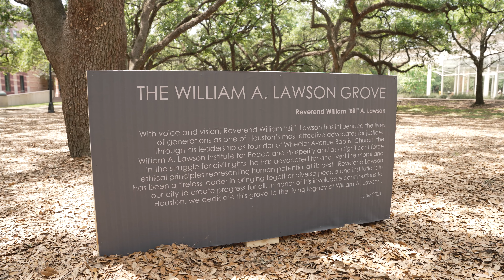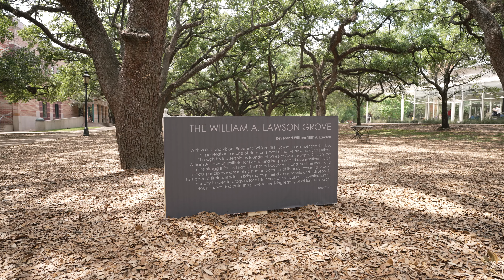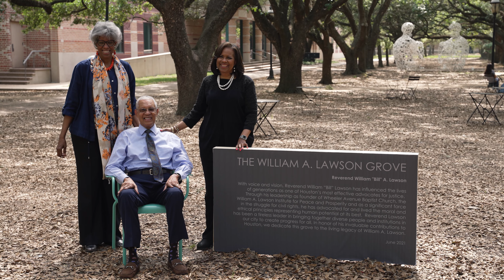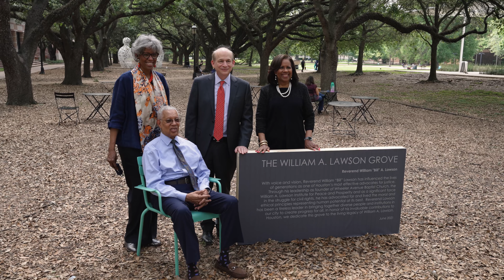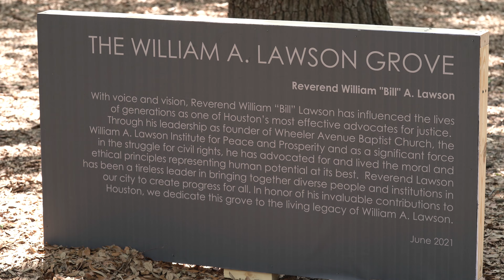Reverend William Lawson visits namesake grove for first time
Like many Houstonians, Reverend William Lawson didn’t need to be born here to call the Bayou City his home. A healing figure at a time when the city needed it most, Lawson is a renowned civil rights activist and beloved community figure who’s spent his life healing the broken and brokering peace.
 This is the legacy Rice honored in 2020 when it renamed part of the central campus quadrangle The Reverend William A. Lawson Grove, a live oak-shaded spot between Herring Hall and Brochstein Pavilion that’s a popular gathering place. The 93-year-old Lawson visited the grove with his family this week for the first time.
 “People — decades from now, maybe even hundreds of years from now — will see this marker and they will remember, and I'm grateful for that,” Lawson said. “If there's anything that I'd like for my legacy to be, it is for the different cultures of humankind to get to know each other, to respect each other, and if possible to love each other.”
 The Reverend William A. Lawson Grove is also home to one of Rice’s most iconic pieces of public art: Spanish artist Jaume Plensa’s “Mirror,” in which two giant genderless figures sit across from one another. Although their stainless steel forms are composed of a profusion of interconnected letters and symbols from eight different languages, they are at peace.
 “We thought in many ways that symbolized also the work of the Reverend William Lawson: his ability to bring people together of diverse backgrounds,” said Rice President David Leebron, who met with Lawson and his family as they toured the leafy area. “So in every respect, we thought this grove — located the very center of our campus, at the heart of interaction among students and faculty and staff, with artwork by Plensa — was the ideal location to honor him and his legacy.”
 Lawson is the founder and pastor emeritus of Wheeler Avenue Baptist Church, which began as a 13-member congregation and one of the only churches to invite Martin Luther King, Jr. into its doors when King visited Houston. Today, the Avenue has an estimated 20,000 members and is a vital part of its Third Ward community.
 “His legacy of advocating for justice and bringing diverse peoples together and forging a way forward — that's what we want our students to know about,” Leebron said. “We think this will be an inspiration for many generations of Rice students.”
 Woodson Research Center in Rice’s Fondren Library is home to Lawson’s papers, an archive that includes everything from decades’ worth of sermons and lecture materials to a letter of appreciation sent to Lawson by President Jimmy Carter. It’s an archive that will be useful for future students who will want to know more about the man for whom the grove is named.
 “I hope that generations of students will look him up and see what he did to deserve such a hallowed spot on the campus here, and we'll begin to appreciate the fact that this campus — like so many other places around the city — changed because of him,” said Lawson’s daughter, ABC-13 anchor Melanie Lawson.
“But perhaps what's more important is the commitment that the university has made to demonstrate diversity by doing it in this way: he's adjacent to the chairman of the board's grotto,” she said. “And I think that students 50 or 100 or 150 years from now are gonna walk by it, and they'll put their coffee cups on it, and they'll do what they do — but they'll also notice that there's a name here, and if they look it up, then they'll learn a little bit about how important he was to our community.”
In 1960, when Lawson was professor of bible at Texas Southern University and bailing out students arrested for participating in Houston’s first lunch counter sit-ins, Rice was still a segregated institution. It would remain a white-only university until a landmark court case in 1962. This history is not lost on Lawson, who was pivotal in the fight for desegregation.
“Rice decided several decades ago that it wanted to be available to people of all cultures, so right now, Rice is open to students of all backgrounds and all cultures and all economic levels,” Lawson said. “That says a great deal about Rice. And that Rice University, which started out as a whites-only school, could dedicate a plot of land to an old Black man and feel as though he has made some contribution to Houston — that's important to me.”